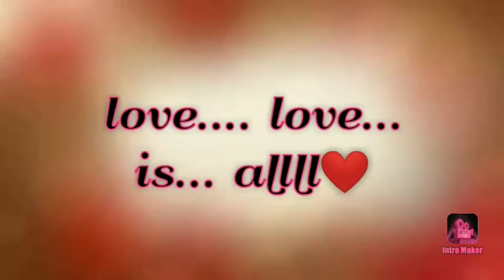Traditional Easy and super tasty Beef Dum Biriyani/Ramadan Special/ബീഫ് ദം ബിരിയാണി വളരെ എളുപ്പത്തിൽ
Try this very tasty Beef dum Biriyani... very easy method in traditional way don't miss in Ramadan days. RAMADAN MUBARAK to alll🙏🙏😊